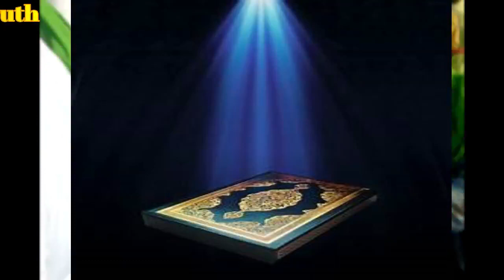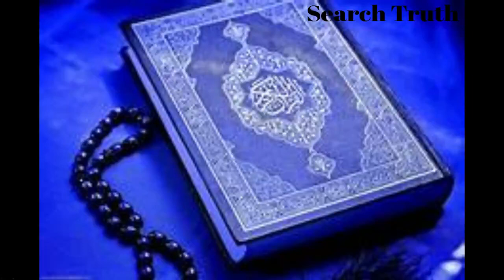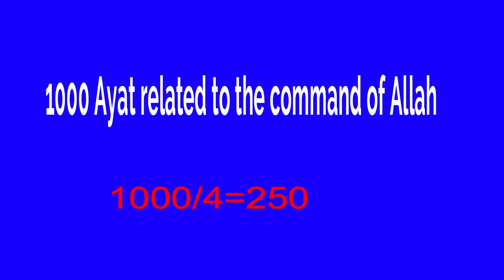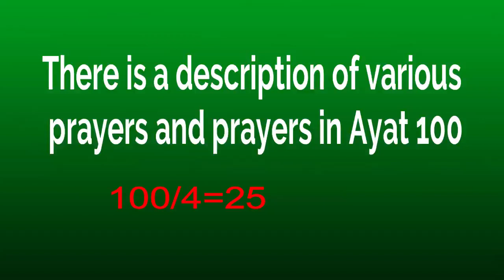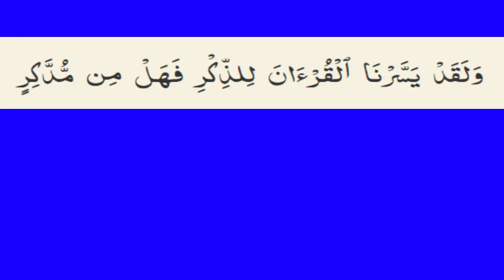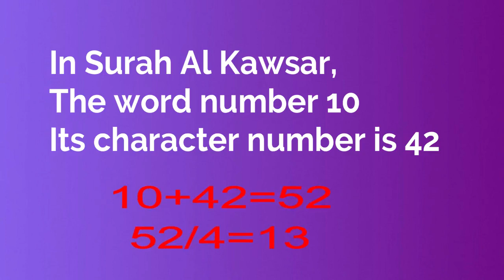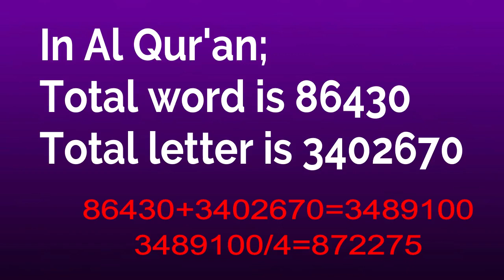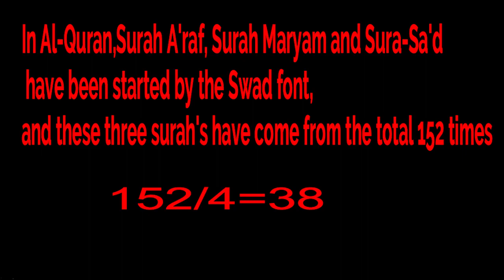Quran & Science,Bangla Waz,Scientific mysteries of the Qur'an,আল কোরআনের বৈজ্ঞানিক পরিসংখ্যান রহস্য